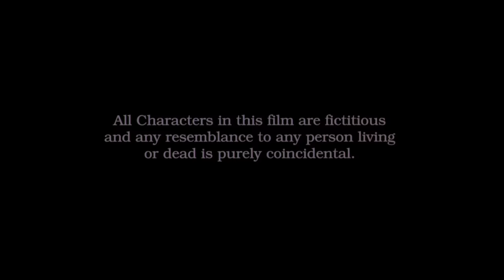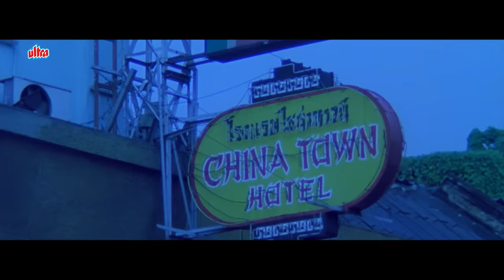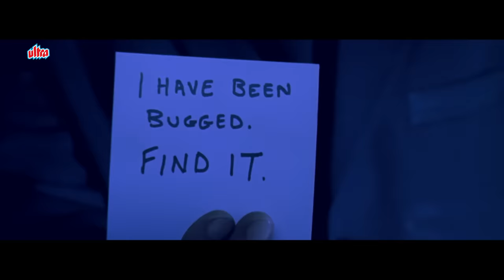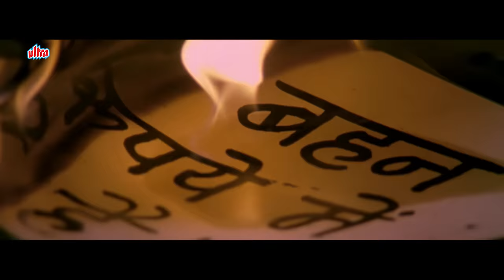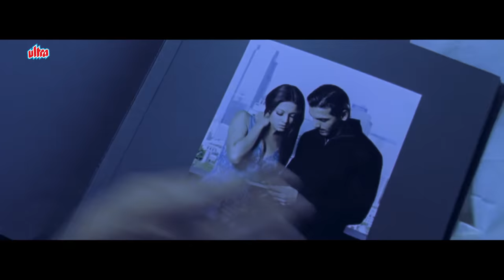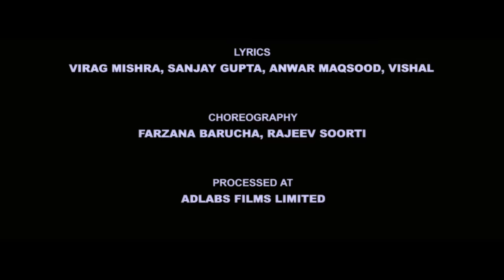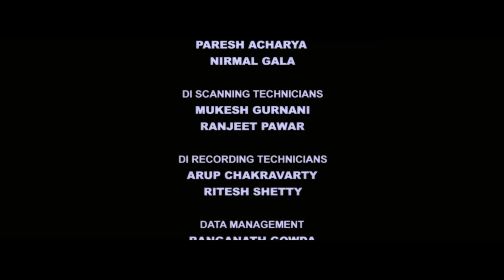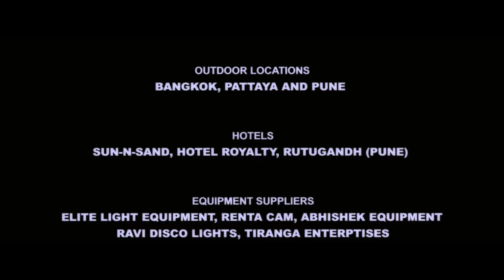ZINDA Full Movie | Sanjay Dutt | John Abraham | Latest Hindi Action Full Movie|Hindi Thriller Movie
Watch Superhit Hindi Action Thriller Movie Zinda (2006).
Starring : Sanjay Dutt, John Abraham, Lara Dutta, Celina Jaitly, Mahesh Manjrekar.
Producer & Director : Sanjay Gupta.

Timecodes:
0:00 Opening Credits
9:35 Sanjay Dutt is imprisoned in a room
23:27 Sanjay Dutt is released from his prison
25:27 Sanjay Dutt Action Scene
28:55 Sanjay Dutt meets Lara Dutta
33:20 Ye Hai Meri Kahani Song
42:51 Sanjay Dutt attacks Rajendranath Zutshi
58:20 Sanjay Dutt meets John Abraham
1:10:36 Kya Main Zinda Hoon Song
1:21:36 John Abraham attacks Mahesh Manjrekar
1:23:27 John Abraham reveals the truth
1:30:27 Sanjay Dutt attacks John Abraham
1:36:53 Sanjay Dutt Final Action Scene
1:40:41 Sanjay Dutt meets his daughter
1:42:03 End Credits